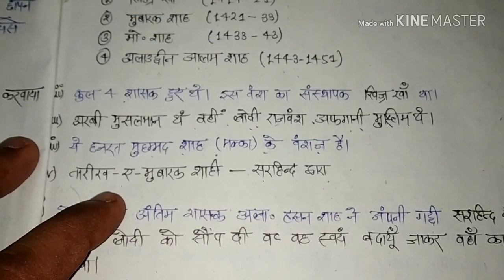सैयद और लोदी वंश(मध्यकालीन भारत का इतिहास) by Electronic Study